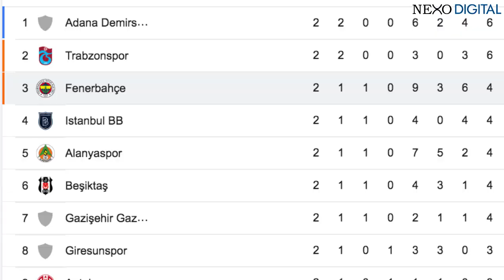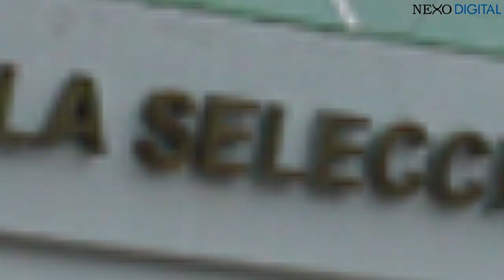Doblete de Enner Valencia en Turquía | Cuenca vs Delfín | Alexander Alvarado será comprado por Liga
Mira la actualidad de nuestro fútbol y lo de ecuatorianos en el exterior